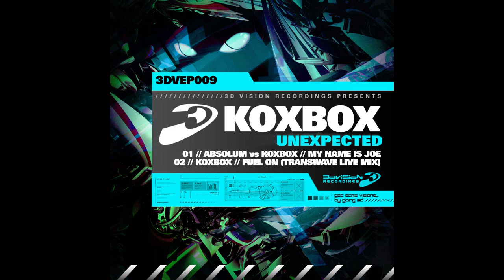Absolum vs Koxbox - My Name Is Joe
Release Info : Unexpected EP , 3D Vision Records

This Channel is a part of the Glide Bros. Network